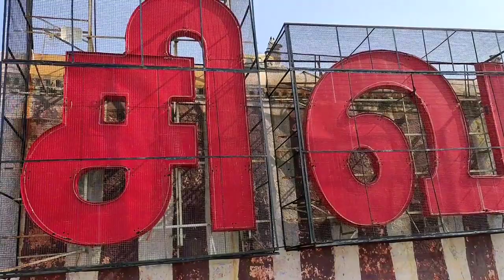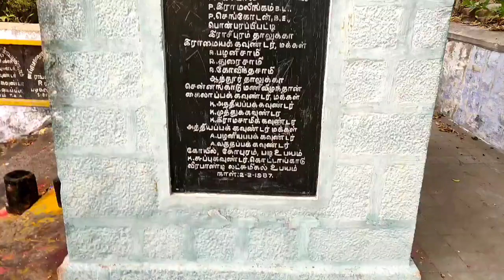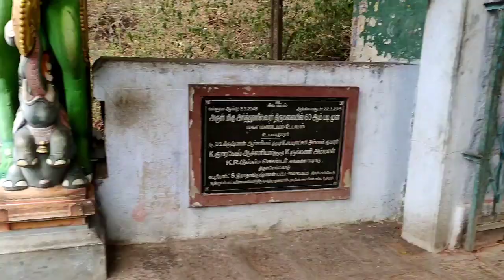A buityfull places thirchangud in Tamil nadu God ardanareswara temple watch full video's